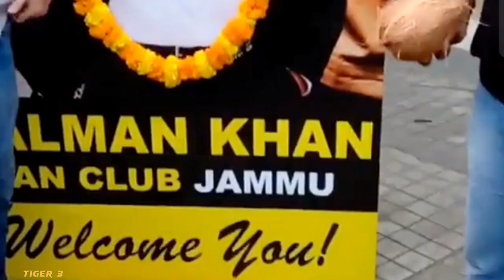Tiger 3 Official Trailer | Katrina Kaif | Emraan Hashmi | Salman Khan | Shahrukh Khan